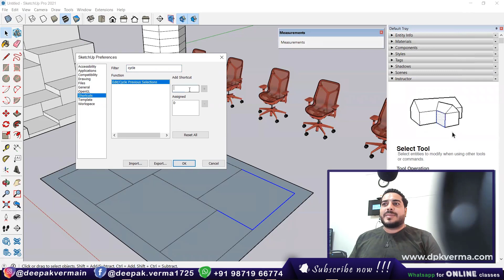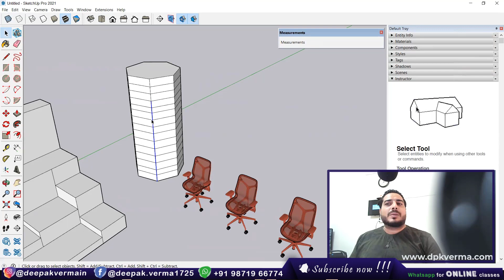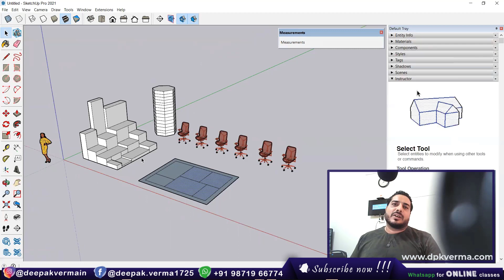Recovering LOST SELECTIONS in SketchUp! || YOU NEED THIS EXTENSION || Google SketchUp Tricks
Struggling with accidental deselections? This must-have extension helps you restore lost selections instantly! Watch this quick SketchUp trick to boost your workflow efficiency.